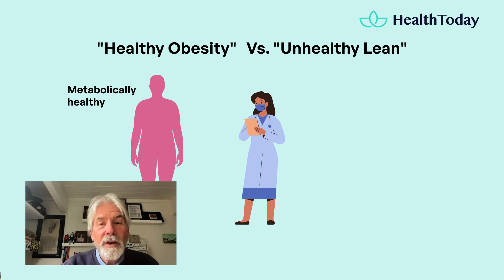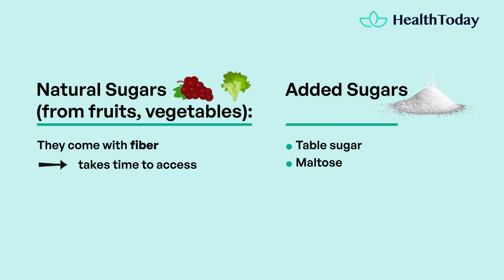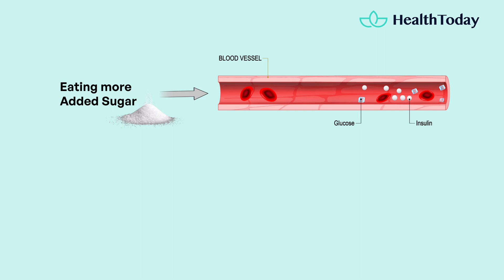Healthy Obesity and Unhealthy Lean - Sugar's Silent Impact | Prof. Christopher Gardner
In this episode, we'll explore why "obesity" doesn't necessarily equate to being "unhealthy." We'll also delve into the key factor driving metabolic diseases: insulin resistance and sugar. For those with a sweet tooth, let's uncover how sugar can pose risks to your health!

Prof. Christopher Gardner stands as a distinguished faculty member at Stanford University. His academic excellence is evident in his accolades such as the recognition as an Outstanding Faculty Advisor.

For over two decades, Prof. Gardner has been a prominent figure in researching the potential health benefits of dietary components and food patterns, where he collaborates with renowned experts at Stanford.

00:00 "Healthy Obesity" and "Unhealthy Lean"
00:27 The Health Marker: Insulin Resistance and More
01:13 The Real Cause of Insulin Resistance: Added Sugar

 MORE HealthToday!